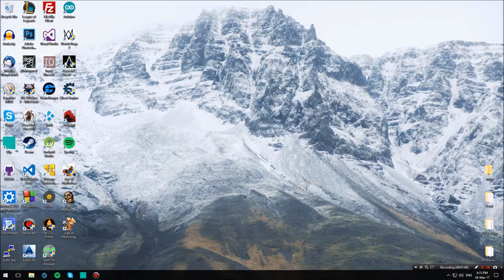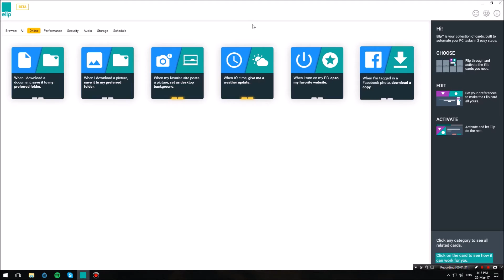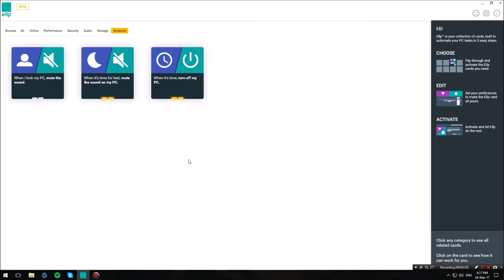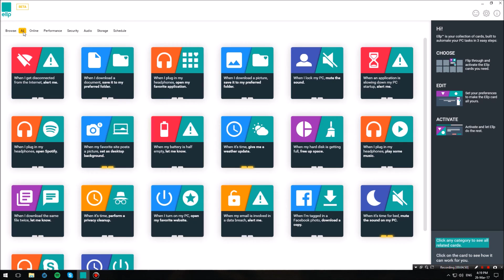Automate Windows like IFTTT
Like IFTTT on your phone? Wish you could have it on your PC? We got you covered! Ellp functions similarly and works on Windows!